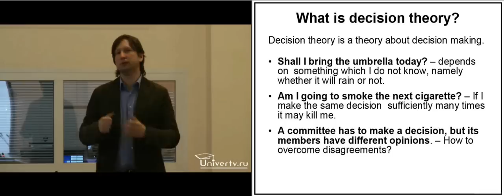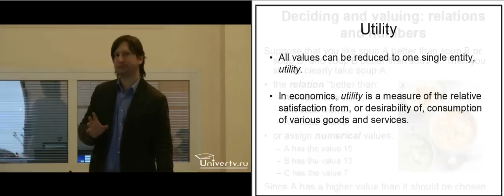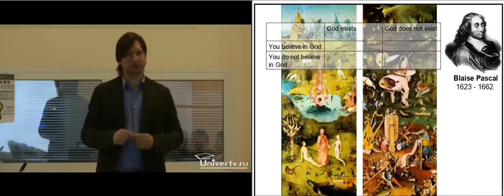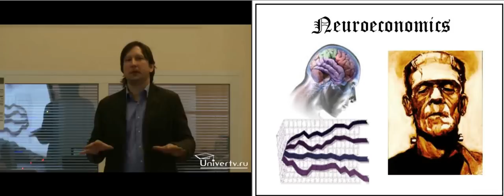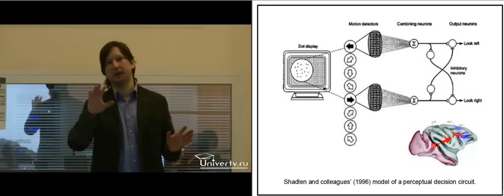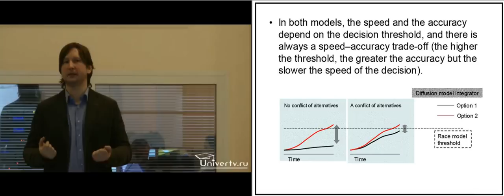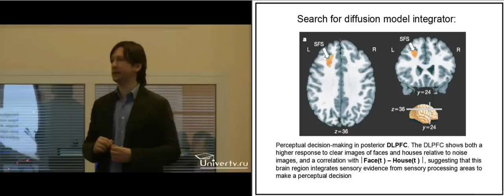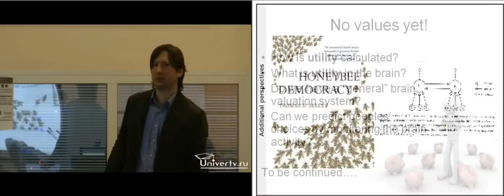Ключарев Василий - Нейро-модели принятия решения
Ключарев Василий Андреевич - к.биол.н, доцент факультета психологии Университета Базеля (Швейцария). Является ведущим экспертом в нейробиологичских основах социального влияния и нейроэкономике. Опубликовал работы в ведущих нейробиологических журналах (Neuron,Journal of Neuroscience,и др.),член Международного Нейроэкономического общества.